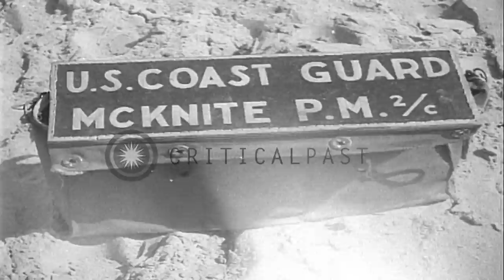United States machine gunner in a gun nest in Normandy, France HD Stock Footage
United States machine gunner in a gun nest in Normandy, France

United States machine gunner in a gun nest in Normandy, France during World War II. At the communication center two soldiers stand in the middle of the sandbags and talk. A machine gunner belts ammunition. Location: Normandy France. Date: June 1944.

57,000+ broadcast-quality historic clips for immediate download.